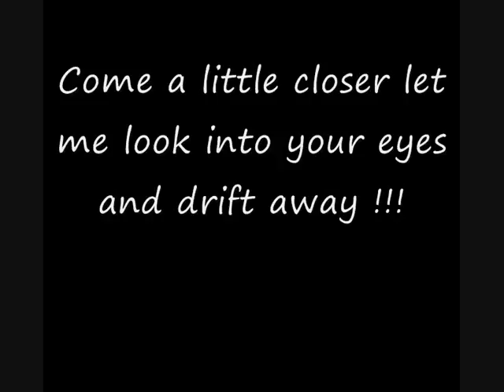Kosmos 2249 - Red Devil ( intro )